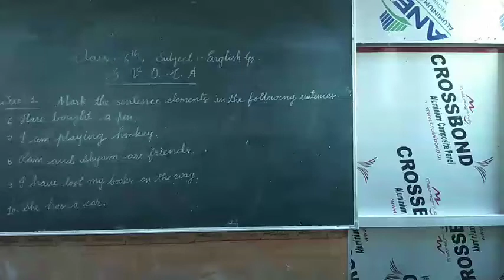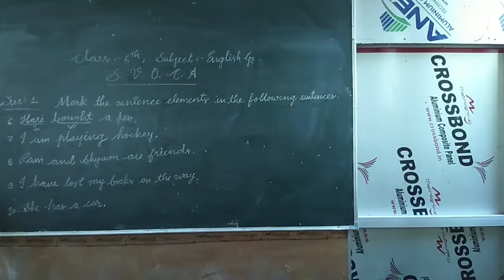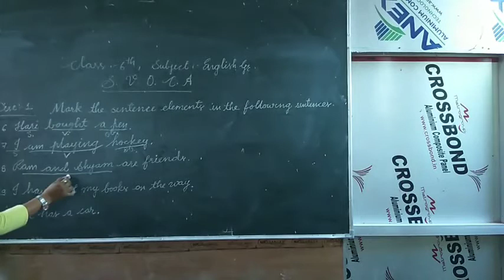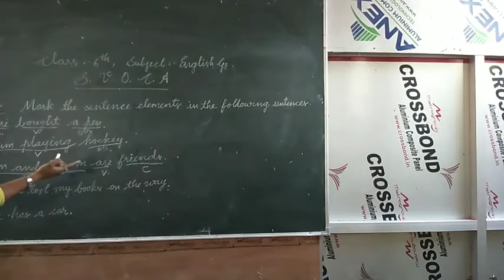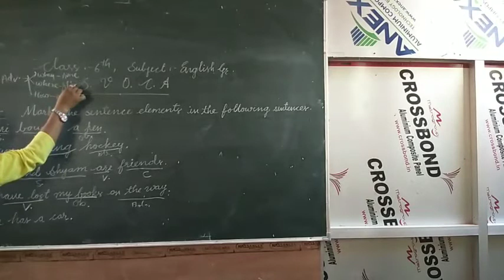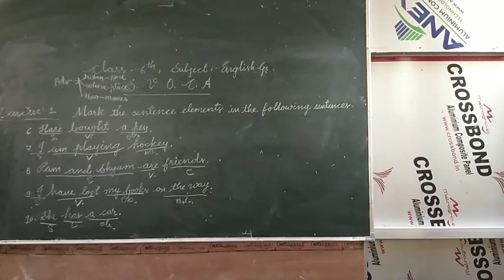Class - 6th, Subj. - English Grammar, S. V. O. C. A Exercise 1, Part - 2